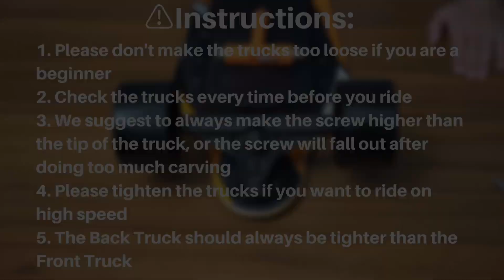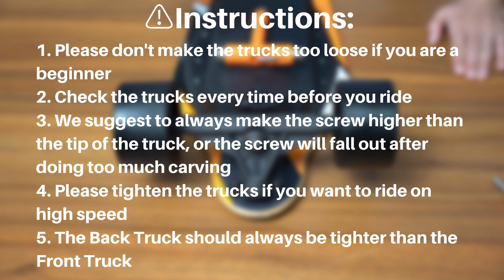How To Adjust The Trucks Vokboard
This video will teach you how to adjust the trucks, very important!